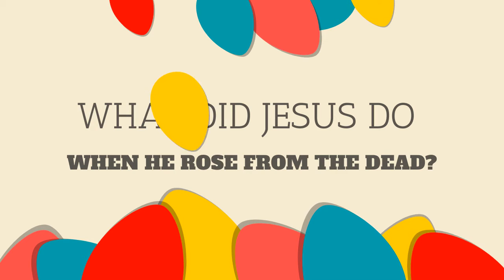Easter Kids Questions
Was Jesus magic? Our Covenant Kids answer questions about what Easter is all about!